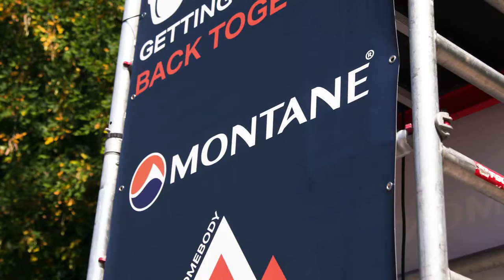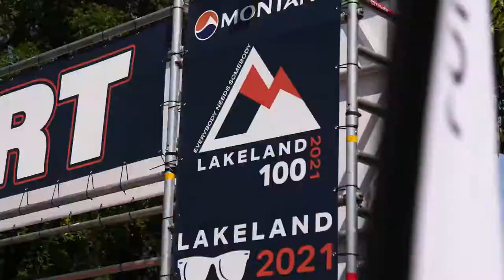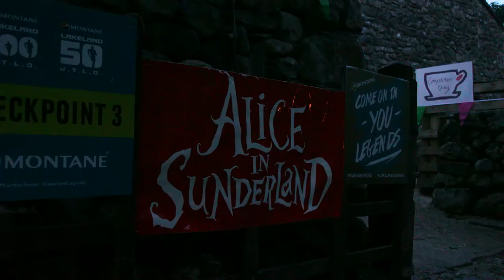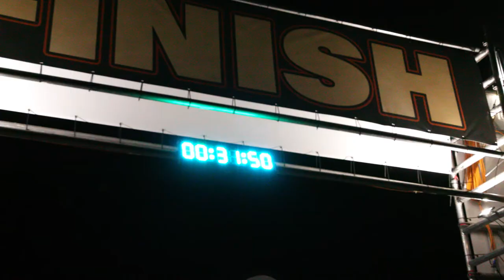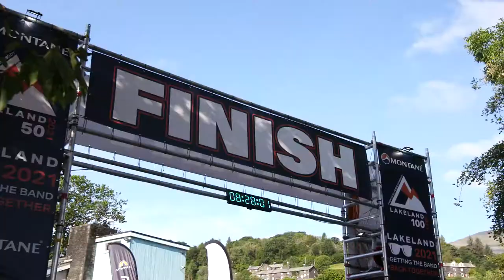Montane Lakeland 50 & 100 - 23rd - 25th July 2021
Having been cancelled in 2020 due to COVID-19, we were even more thrilled to be in Coniston this year for the Montane Lakeland 50 & 100.

The UK's premier ultra distance trail race, runners complete a 105-mile journey over 40 hours, through 2 nights, with 14 checkpoints on the route. The 50 mile runners start at Dalemain Country House and complete the final 6 checkpoints.